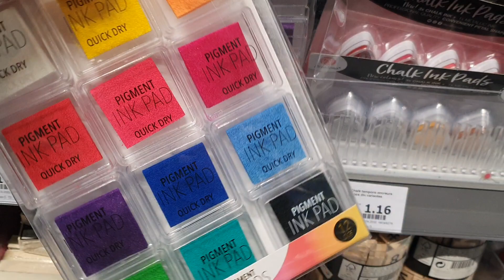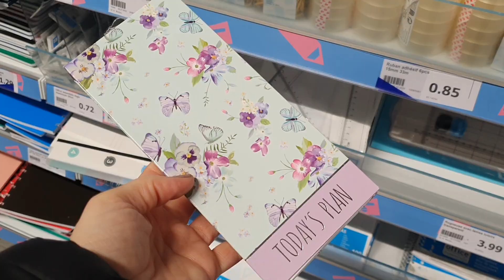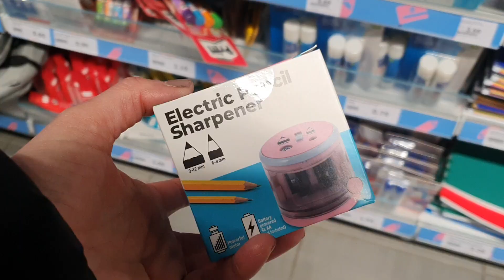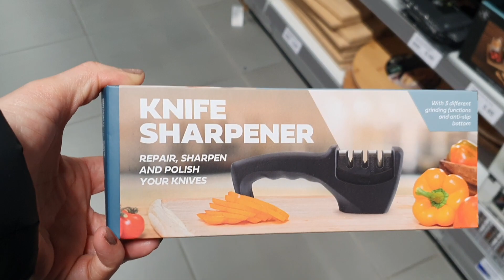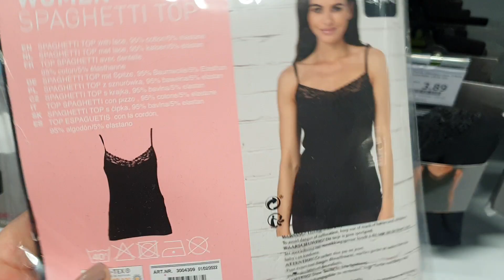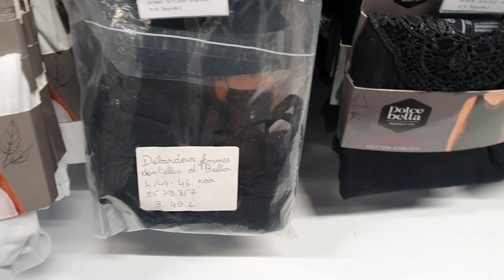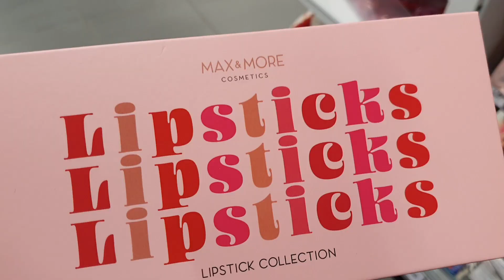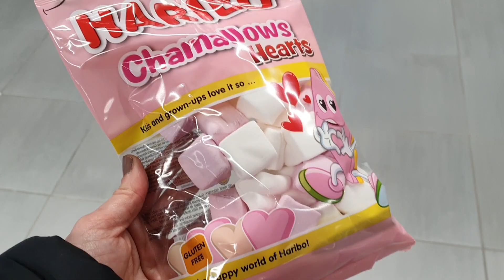ARRIVAGE ACTION - 14 JANVIER 2023